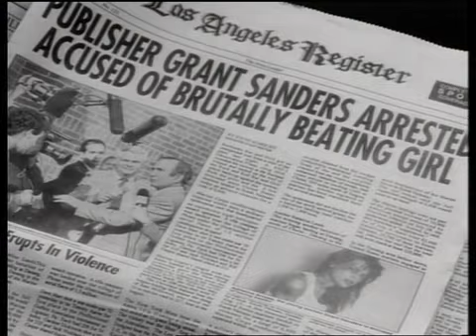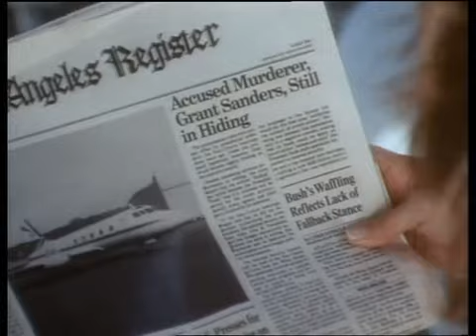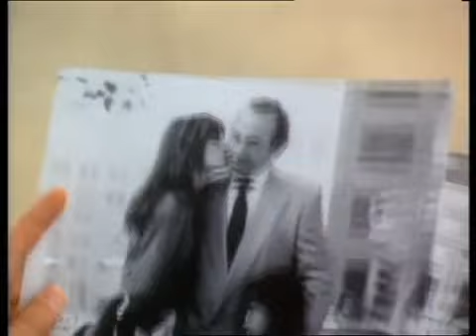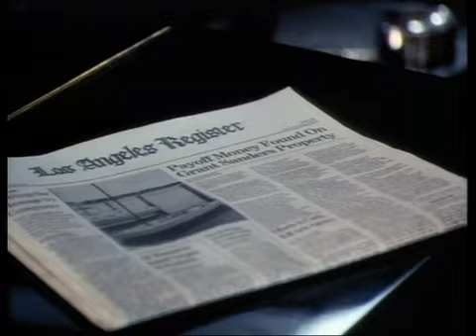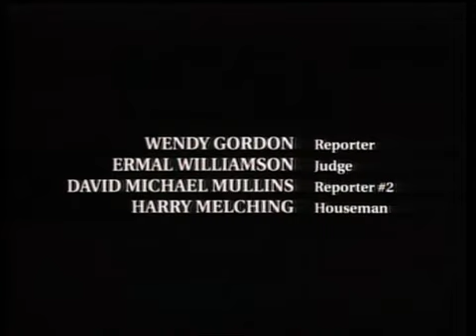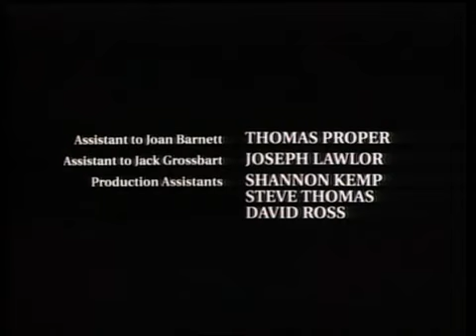1991-Mentiras y besos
Grant es un rico editor y hombre de negocios; su vida de la noche a la mañana da un giro radical al ser acusado de asesinar a una prostituta con la que había pasado la noche. Las acusaciones parecen falsas y pronto comienza a ser chantajeado; hasta que un día su propio hijo testifica contra él. Desesperada por las acusaciones de su hijastro; su esposa, Elaine, trata por todos los medios de limpiar el nombre y la imagen de su esposo utilizando todas las armas a su alcance. Misteriosamente, y poco a poco, Elaine se irá adentrando en una extraña y confusa espiral de traición; celos, sexo, venganza y asesinato. ¿Quién es en realidad Elaine? ¿Qué se esconde tras su comportamiento?